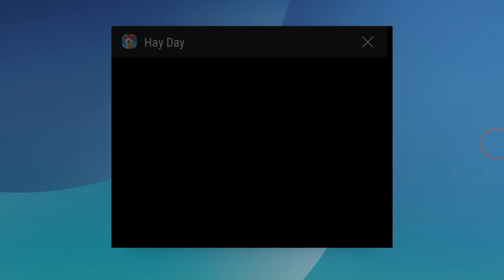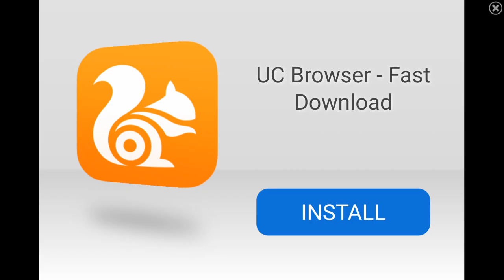Hay Day | Level Up 76 | Unlock New Products Get 10 Diamonds & Unlock Last Fishing Spot | Part 01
Guys! so reaching 76 level unlock new products get 10 diamonds and unlock last fishing spot in fishing area.